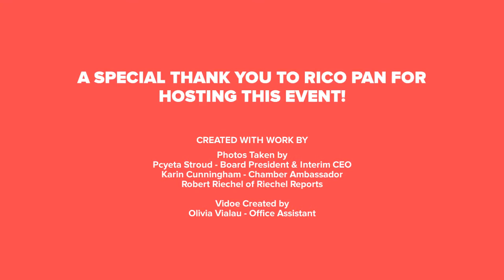Merchant Mixer Series Rico Pan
This was our very first Mixer for our Merchant Mixer Series 2020! Rico Pan is an amazing Latin Pastries Bakery and was a great host for this event!

This is a great way to showcase your business in the San Bruno community!

CREDIT WORK
Pictures by:
Robert Riechel of Riechel Reports
Pcyeta Stroud - Board President & Interim CEO
Karin Cunningham - Chamber Ambassador

Video created by:
Olivia Vialau - Office Assistant